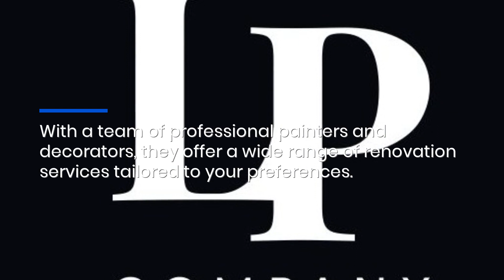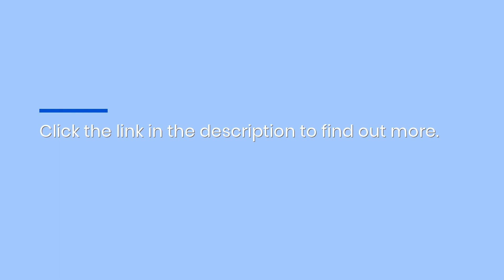Arrange Expert Islington Decorating Services: Contact London Painting Company